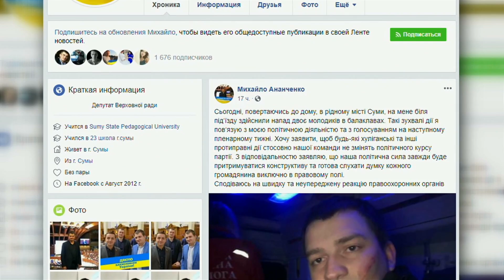У Сумах напали на народного депутата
У Сумах невідомі напали на народного депутата від «Слуги народу» та побили його.